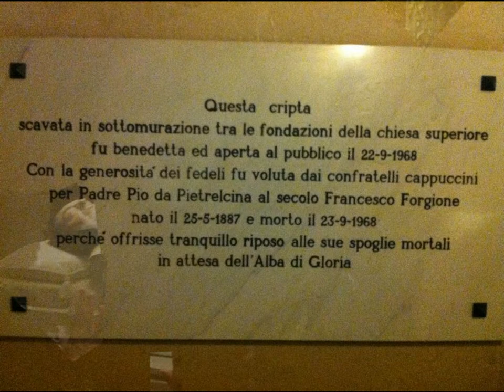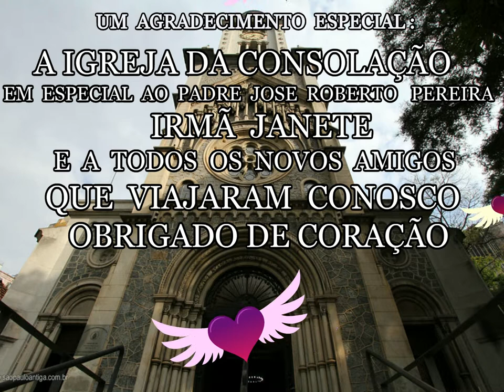IGREJA DA CONSOLAÇAO SETEMBRO 2014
VIAGEN MERAVIILHOSO PARA A ITALIA DO SUL